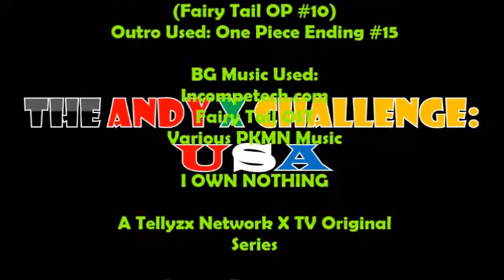AXC: USA Ep.27 | A Windy Thrill Ride